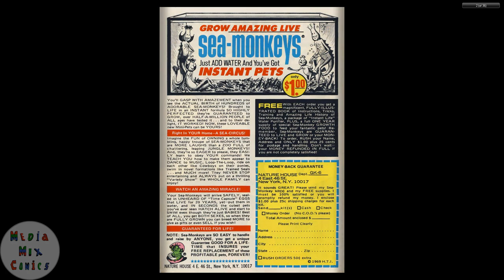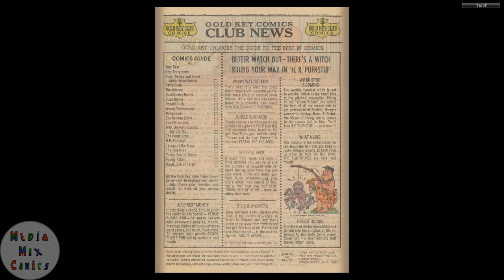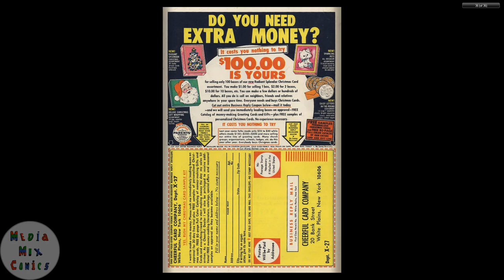Gold Key Tweety and Sylvester #015